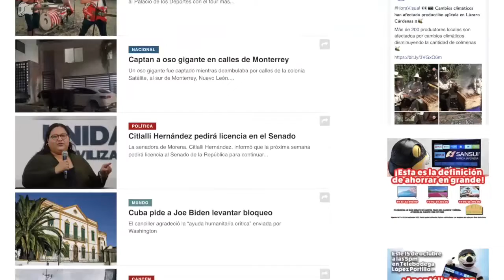Aumenta queja por falta de transporte nocturno en Cancún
Ciudadanos inconformes con los operadores de transporte público por acortar servicios a partir de las diez de la noche ⏰¿Tú qué opinas?🚍